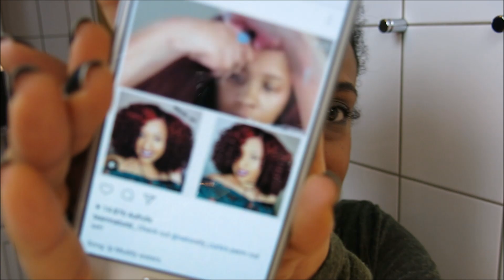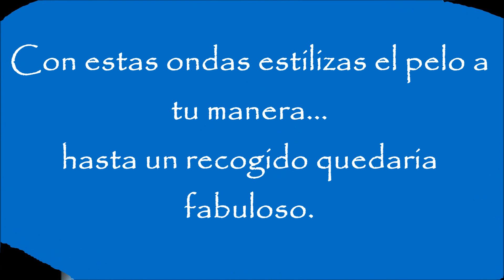Ondas Navideñas con Perm Rod Set | Como crear ondas en el pelo lacio?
Hola Caracolas aqui les muestro como usar sus rolitos de permanente para crear unas bellas ondas en su pelo, ya sea que tengas tu pelo lacio natural, desrizado a afro con esto podras crear bellos peinados.

Productos mostrados:
Espuma de Jane Carter Solution, Wrap & Roll
Aceite de Argan de Salerm
☎ Contacto »
Snapchat:   Algo mas que Rizos
Camara utilizada:  Canon PowerShot G15
Edito lo video con: Windows Live Movie Maker

Todos los productos mostrados son comprados con mi dinero!!!